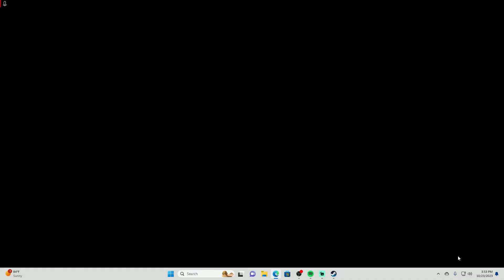blud was full cheating